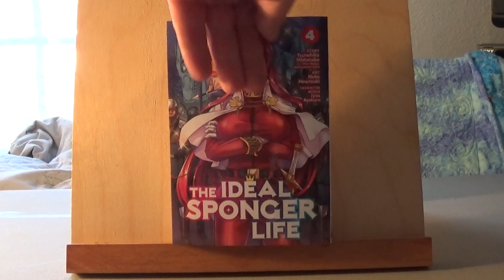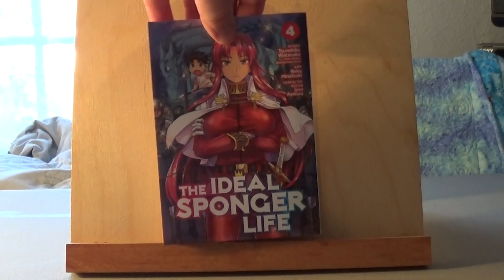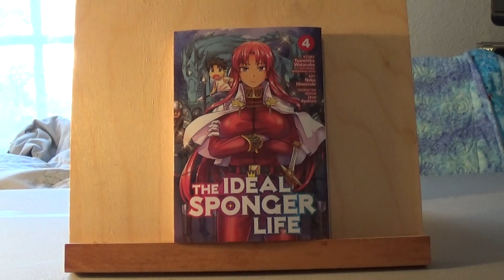The Ideal Sponger Life Manga Vol 4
This is my review of the 4th Volume of the Manga "The Ideal Sponger Life"